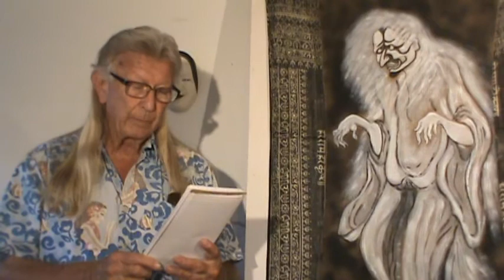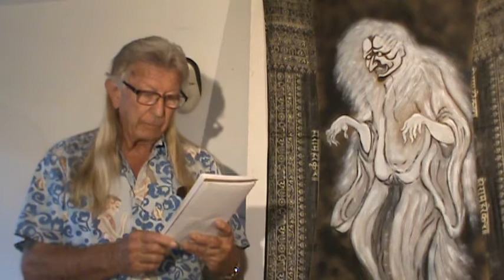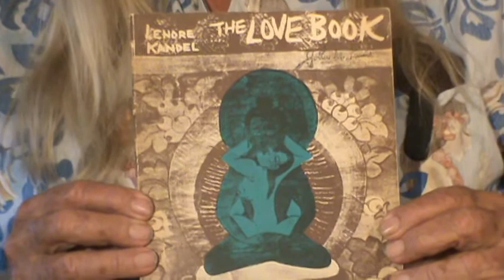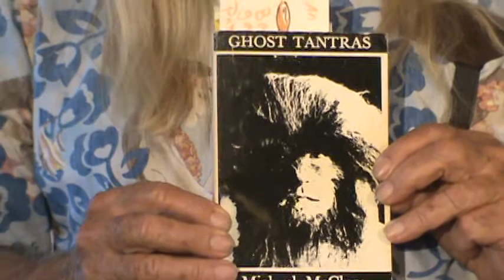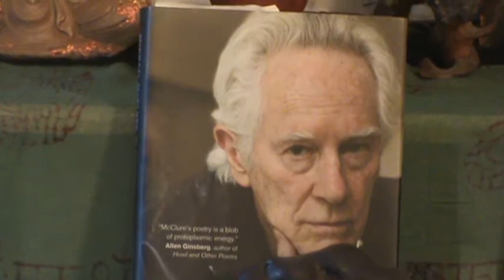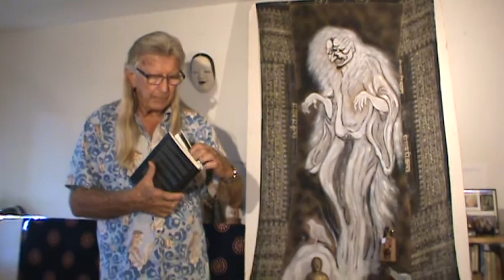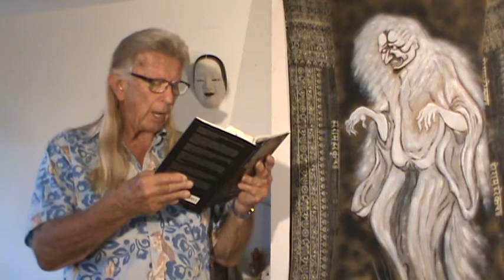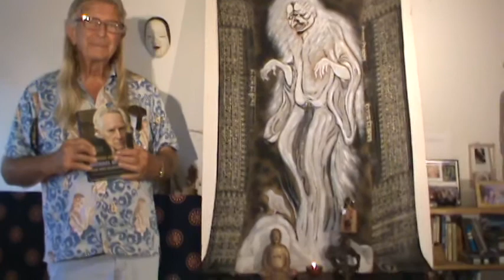7 June 2020 "Coyote Talk"